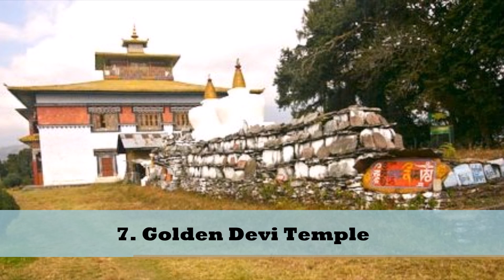7 Top Places to Visit in Khajjiar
Khajjiar is a hill station in Chamba district, Himachal Pradesh, India, located approximately 24 km from Dalhousie. Khajjiar sits on a small plateau with a small stream-fed lake in the middle that has been covered over with weeds. Wikipedia
Weather: 16°C, Wind N at 5 km/h, 91% Humidity
Local time: Friday 2:58 AM